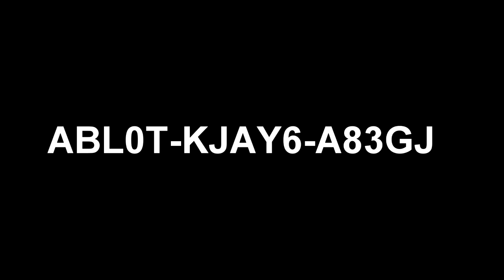FREE STEAM CODE